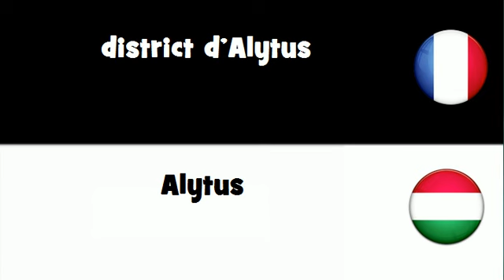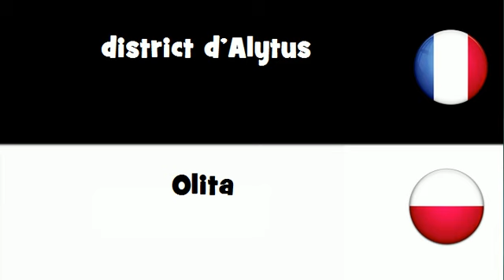Traduction en 20 langues # district d'Alytus